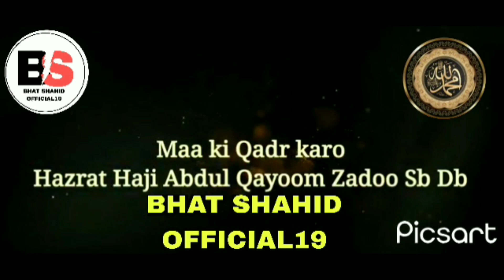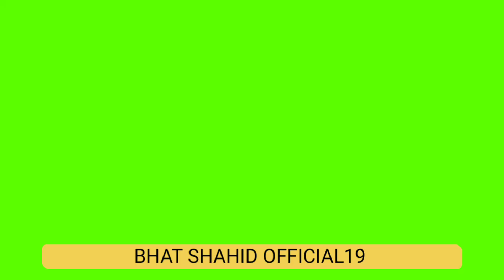MAA KI KADAR KARO ||HAJI ABDUL QAYOOM ZADU SB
HAJIABDULQAYOOMZADU SB
ISLAMIC VIDEOS
ISLAMIC QUESTIONS AND ANSWERS
# ISLAMIC BAYAN